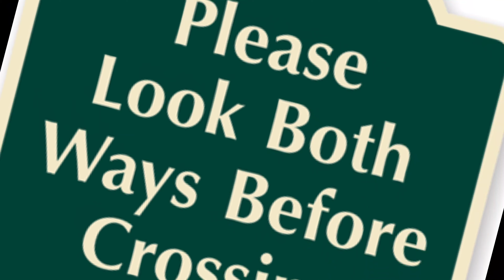fiction and fact or fiction and fiction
short story, as normal. figure out the clues!